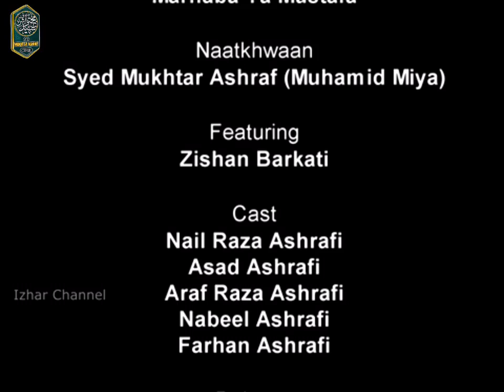Marhaba Ya Mustafa | Syed Mukhtar Ashraf | Milad Special Kalam 2022 | Eid Milad Kalaam | Official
Credits
Title : Marhaba Ya Mustafa
Vocalist : Syed Mukhtar Ashraf
Audio : Tarz Studio